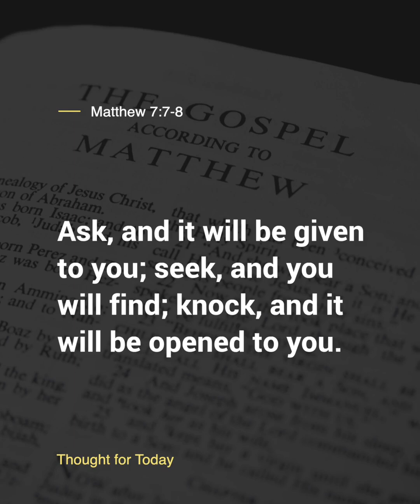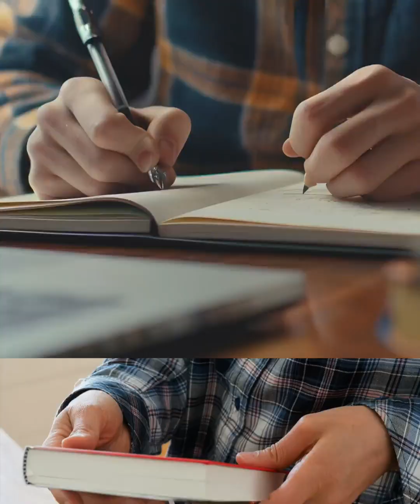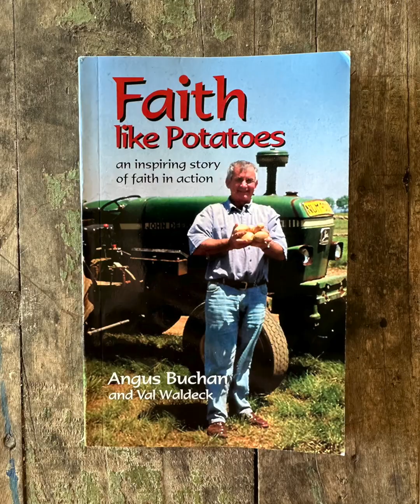Persistence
THOUGHT FOR TODAY (Persistence)
If I hadn’t persisted nothing would have happened...